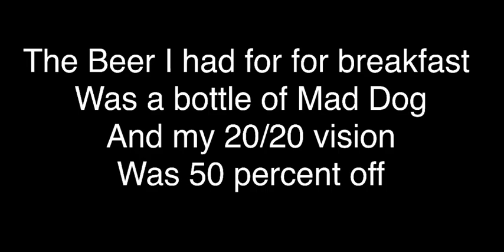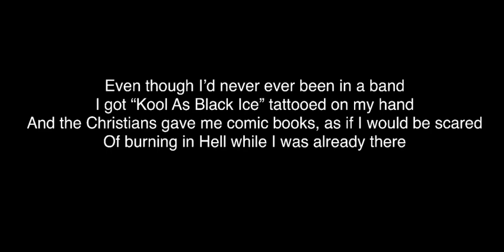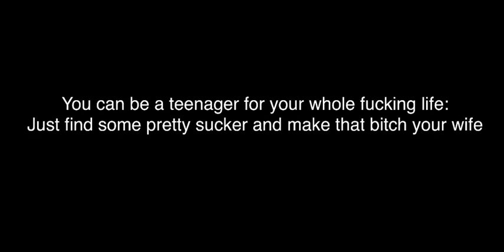Kimya Dawson - The Beer (Lyrics)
I just thought it was a very beautiful and underrated song, that deserves more attention.